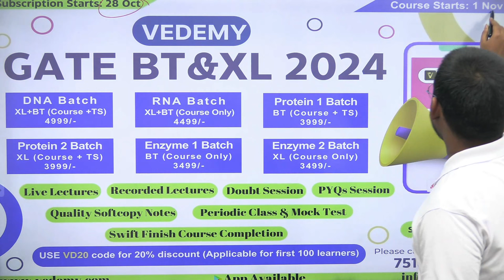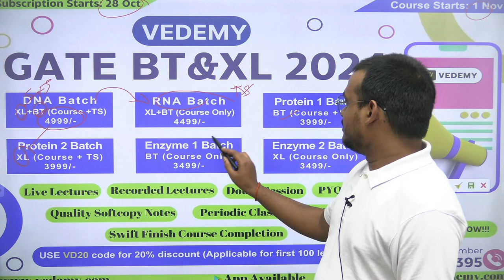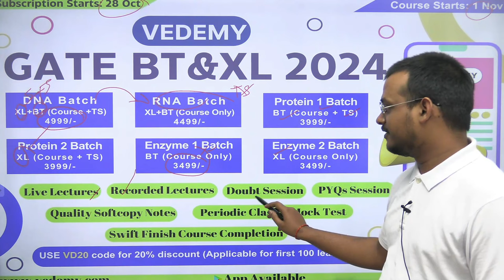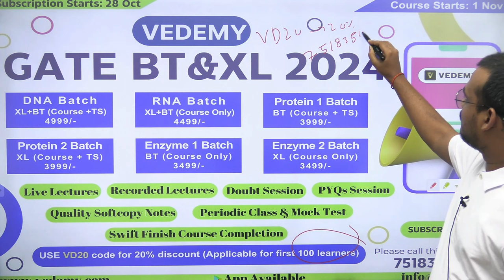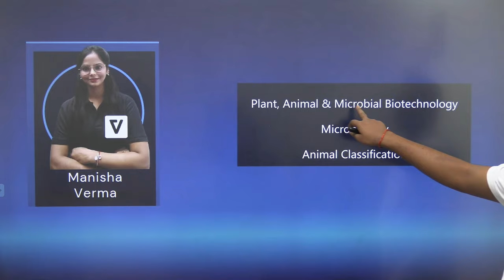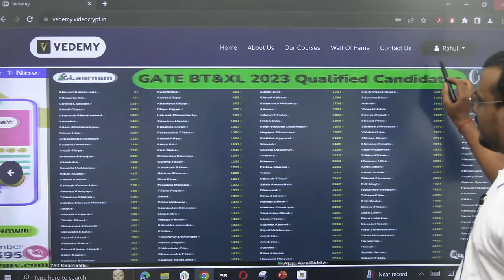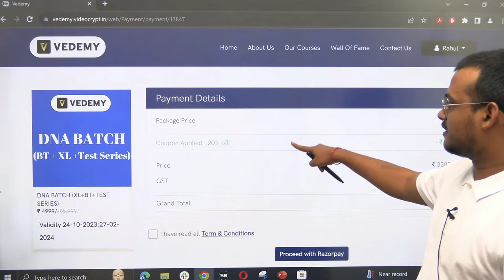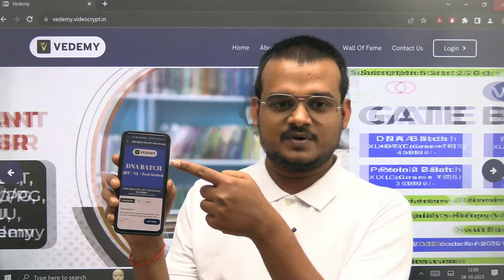GATE BT & Xl 2024 | Smart Course | Subscribe Now | Subscription Start 28 Oct | Course Starts 1 Nov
- 🎬 Animation Magic: Concepts Come Alive.
- 🏆 ICMR JRF Masters: Research Awaits!
- 🌐 GATE Triumph: Fueling Aspirations.

GATE LIFESCIENCE
GATE Biotechnology
ICMR JRF
NTA Score
GATE BT Preparation
Bioprcocess Engineering
Bioinfomatics